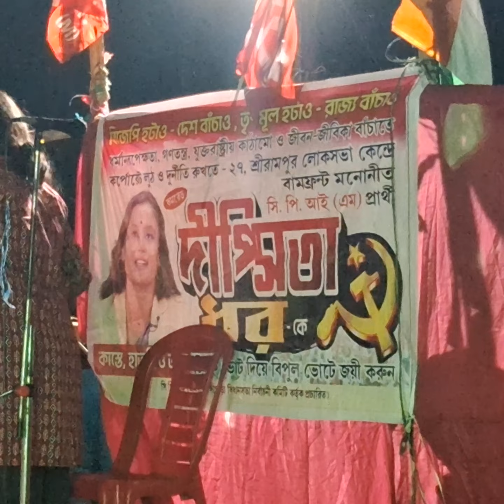dipsita dhar: speech in bandpur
বিজেপি ও তৃণমূল এক দুজনের বডি জনতা বুজে গাছে